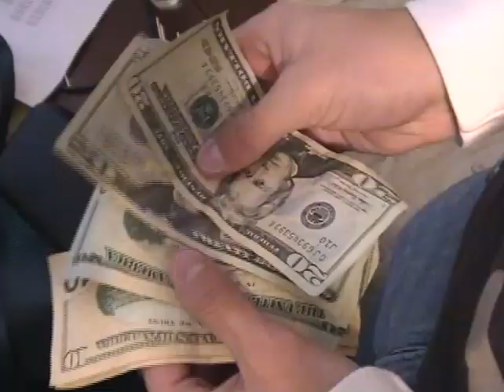Captain Justice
This is my creative sample for my BYU Media Arts Major application. I had to trim ALOT to fit the required 3 minutes maximum so some of it might seem a little rushed.